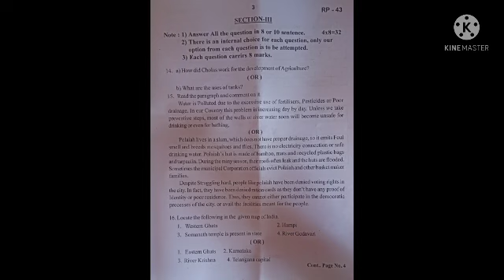class-7 SA-1 EXAM social model paper 2021